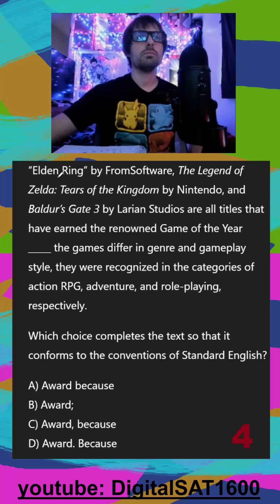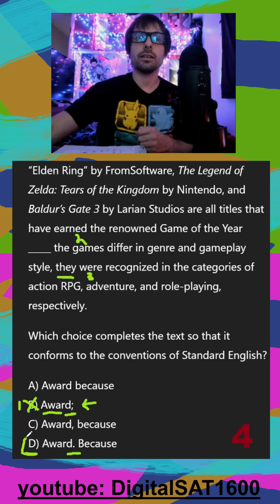*real* October 2025 SAT: semi-colons + periods + because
*NOT* from Bluebook — these questions were *mentioned heavily* in the October SAT Reddit threads and mirrors the real test’s difficulty and tone.

📘 Question Summary:
- punctuation grammar semi-colons semicolons
- periods because transitions complete incomplete
- dependent independent clause clauses